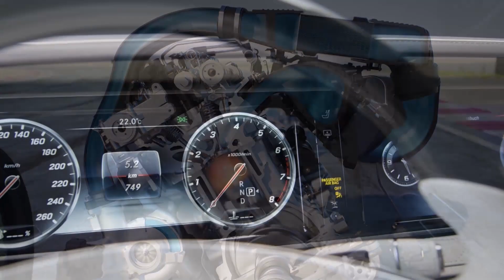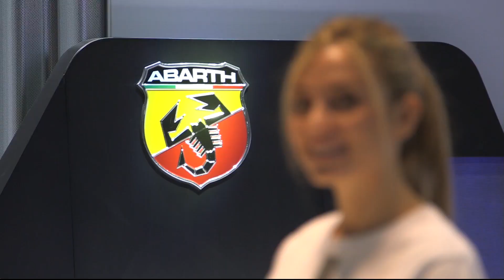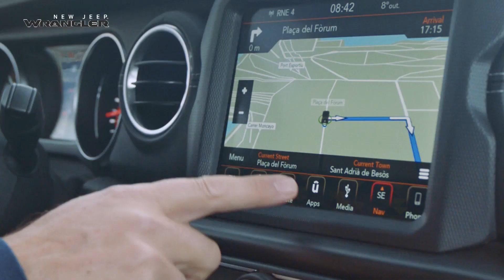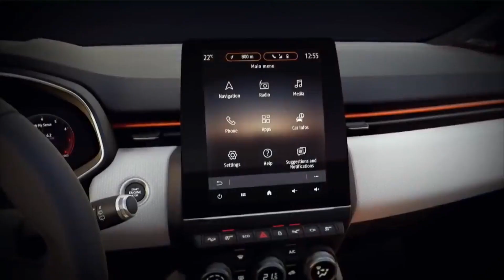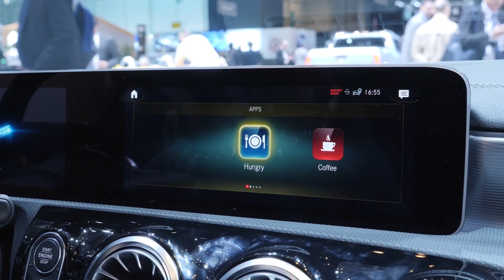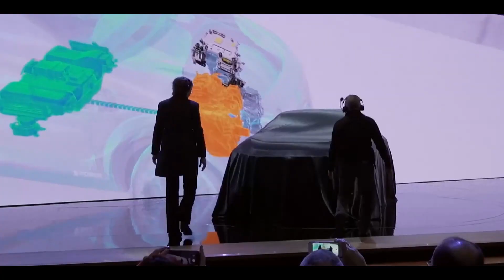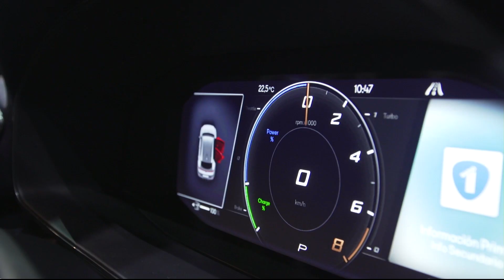Car fashion 1219 (10.03.2019.)